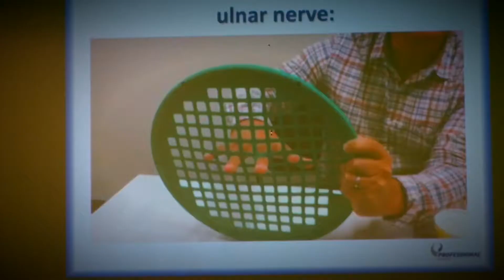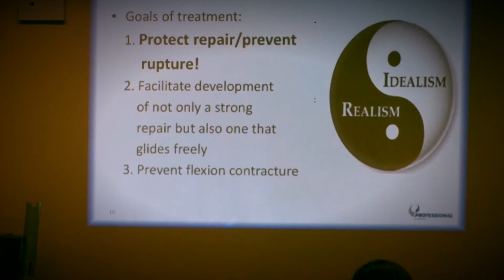[Course Recap] Introduction To Hand Therapy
Introduction to Hand Therapy, was a one day course that provided therapists the basic knowledge and skills to perform a complete evaluation of objective findings of the wrist and hand.  It  allowed the attendees to recognize and understand common hand and wrist disorders and injuries.  This course  provided current evidence based treatment strategies to restore functional use of the affected extremity.
Who attended? Physical Therapist,  Athletic Trainers, Occupational Therapists.